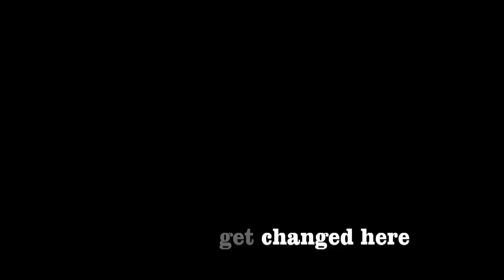Road To the Tournament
Instructor Will Martinez started a friendly in house tournament in light of the current season of The Ultimate Fighter, which features two local fighters. He pitted Bellator's Jesus "Chavo" Martinez against the UFC's Zach "Funsize" Makovsky. The two coaches picked their teams, and every Tuesday the teams will compete in 10 minute submission only matches until there is an eventual winner. At the end of the contest, Zach and Jesus will compete in a superfight BJJ match.